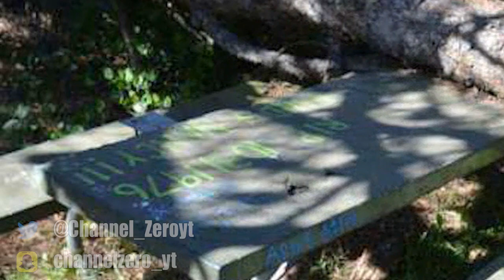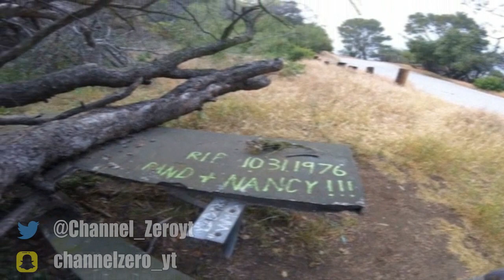Urban Legends | "Haunted Picnic Table #29"